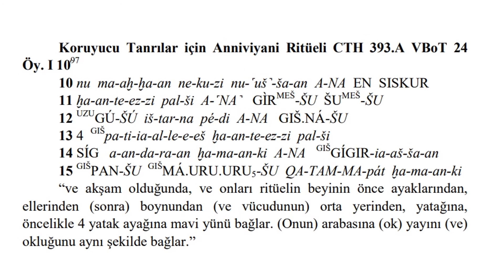Hititçe - Hittite word of the day : antara- (adj.) ‘blue’ (Sum. ZA.GÌN)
antara- (adj.) ‘blue’ (Sum. ZA.GÌN): acc.sg. an-ta-ra-an

Hethitisches Zeichenlexicon